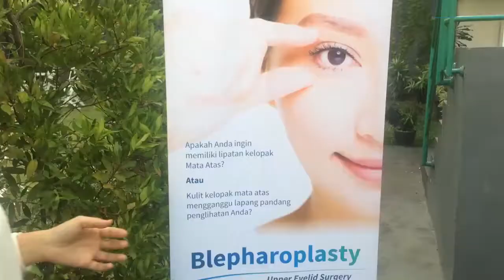Kenali Penyebab Katarak Pada Bayi Sejak Dini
Penyakit mata katarak bisa menimpa anak usia di bawah 1 tahun. Salah satunya yang terjadi pada anak kedua Asri Welas, Rayyan Gibran. Yuk kenali penyebab penyakit katarak dan gejalanya pada bayi!